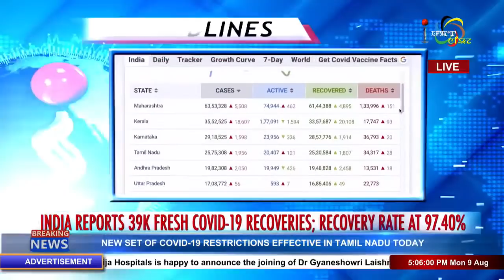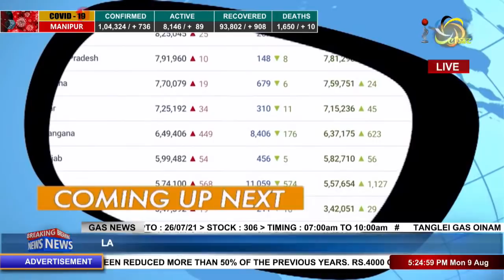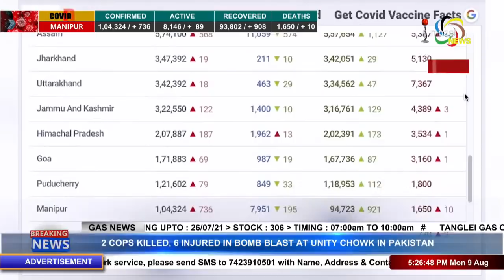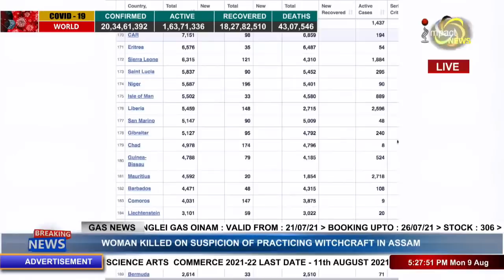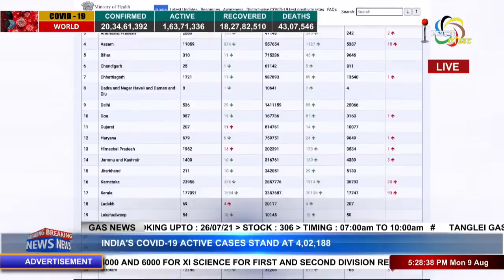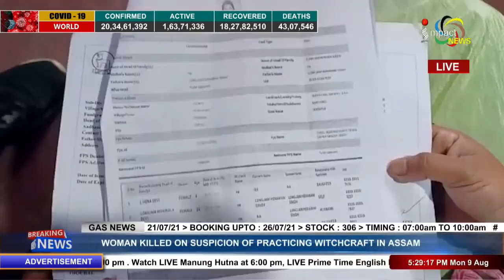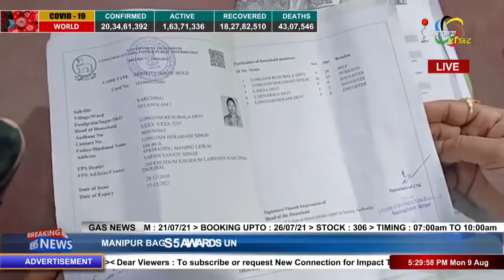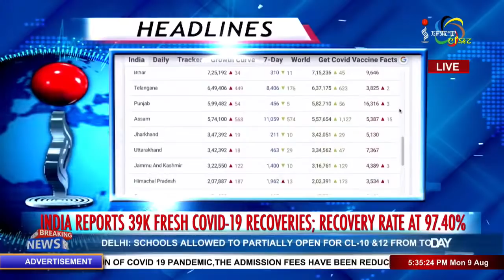Impact News Manipuri 5pm 09 AUGUST 2021